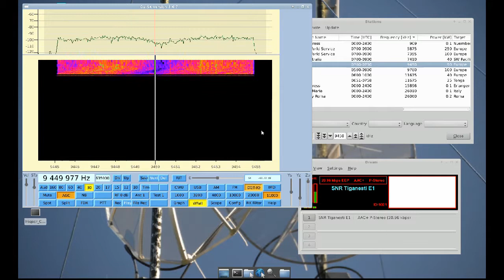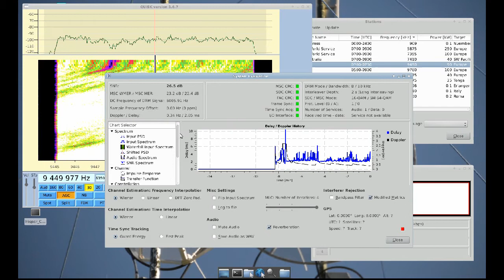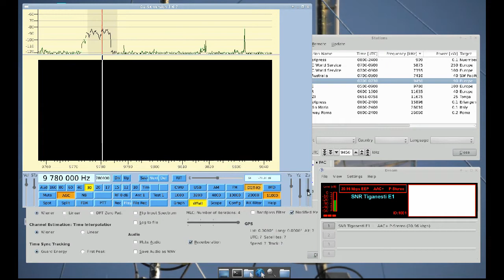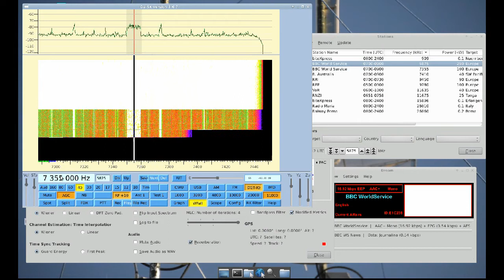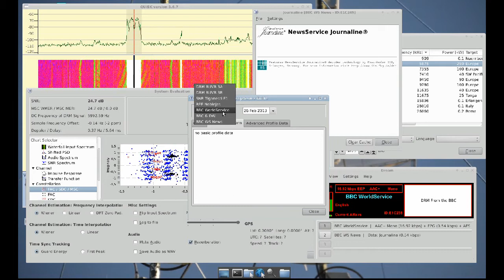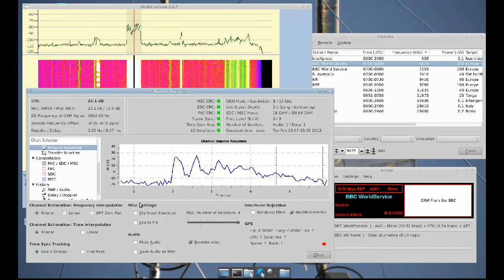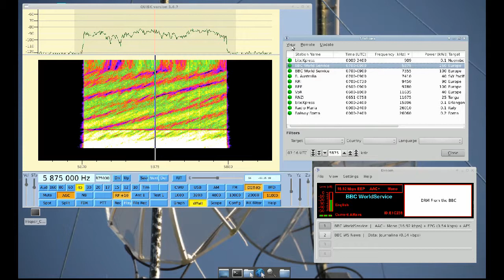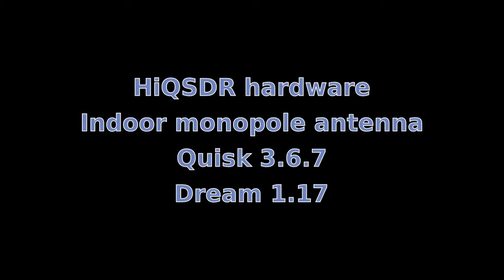DRM (Digital Radio Mondiale) reception with DREAM, Quisk and HiQSDR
This is a short video that shows reception of some DRM transmitters in central Europe. Its RRI (Romania), REE (Espania) and BBC (Great Britain).

The Audio was recorded from the soundcard that plays the decoded DRM audio. The quality depends on the compression level and the detailed codec settings used by the transmitter.

The antenna used was a indoor monopole with about 1.5m length. The receiver hardware used was a HiQSDR with Preselector and Pre-Amplifier switched on.

The Signal is received by the frontend and direct-sampled. The samples are afterwards send to the PC via a UDP network interface. Quisk demodulates with a complex demodulator and forwards the IQ Zero-IF signal to DREAM via the PC internal sound system. DREAM outputs the decoded audio via the soundcard.